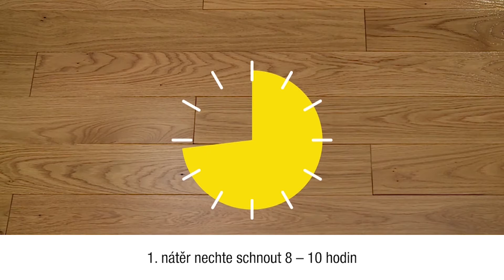Jak natřít podlahu tvrdým voskovým olejem Osmo Original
V tomto videu vám ukážeme, jak správně natřít podlahu tvrdým voskovým olejem Osmo Original! Tento Osmo Polyx-Oil je ideálním řešením pro dřevěné a korkové podlahy, OSB desky a silně zatěžované plochy nábytku. Je vyrobený z přírodních olejů a vosků, které poskytují nejodolnější a nejtrvanlivější ochranu. Povrch ošetřený tvrdým voskovým olejem Osmo je vysoce odolný proti běžným rozlitým tekutinám, jako je voda, džus, čaj, cola a víno, odolný proti slinám a potu, vhodný pro dětské hračky. Díky tomuto voskovému oleji získáte nejvyšší ochranu a nejvyšší kvalitu dřevěných podlah a nábytku!  Více informací naleznete na